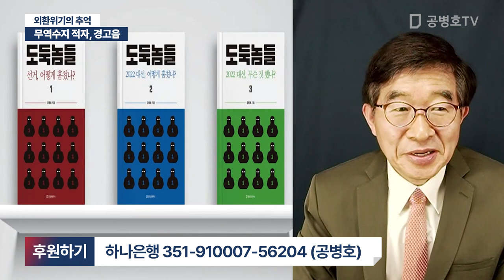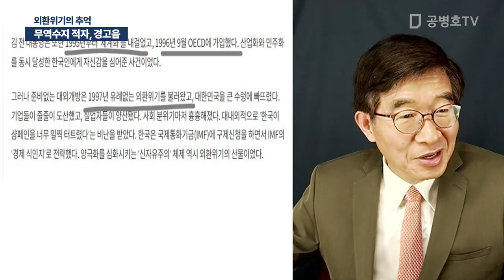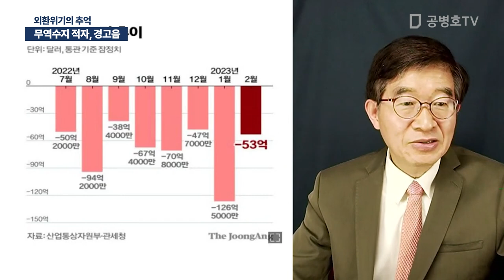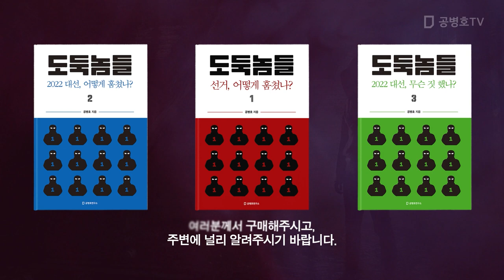무역수지 적자, 경고음 / 외환위기의 추억 [공병호TV]